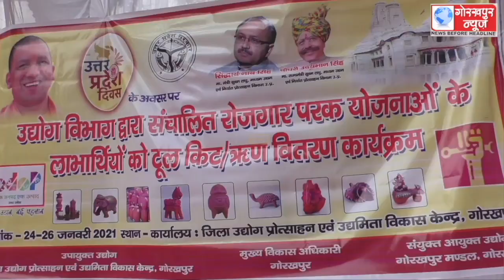उत्तर प्रदेश दिवस के अवसर पर जिला उद्योग केंद्र पर आयोजित तीन दिवसीय कार्यक्रम का एडीएम फाइनेंस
उत्तर प्रदेश दिवस के अवसर पर जिला उद्योग केंद्र पर आयोजित तीन दिवसीय कार्यक्रम का एडीएम फाइनेंस राजेश कुमार सिंह ने फीता काट कर किया शुभारम्भ,विभिन्न योजना के लाभ्यार्थीओ को वितरित किया गया ऋण